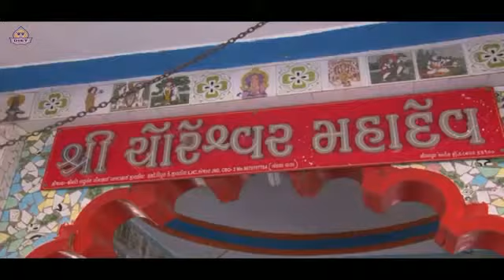Choreshvar Mahadev Mendarda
આપણો જીલ્લો જૂનાગઢ